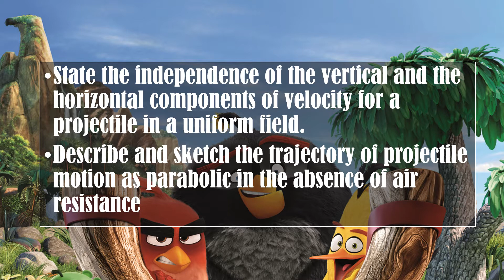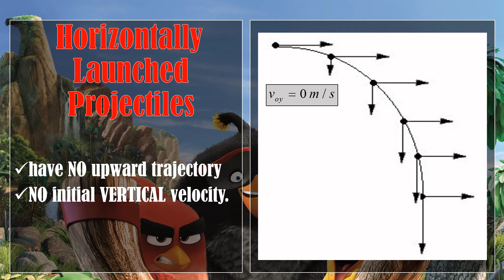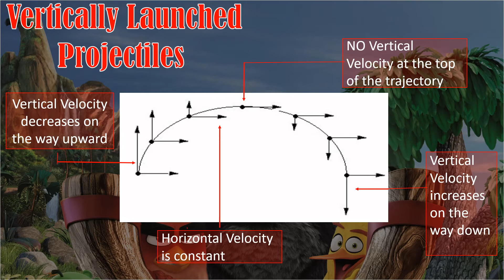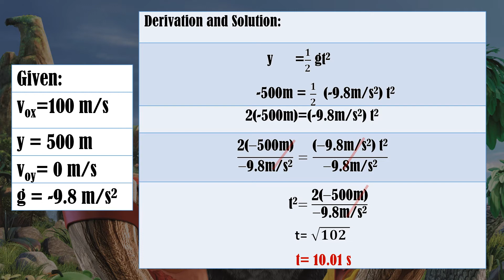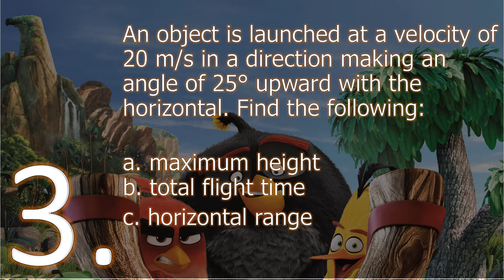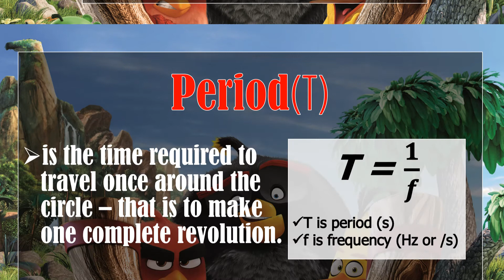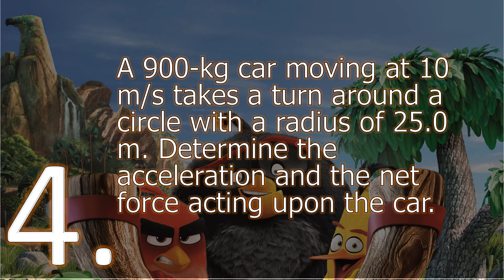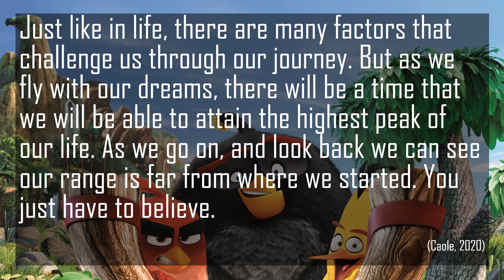Motion in Two-Dimensions - General Physics 1